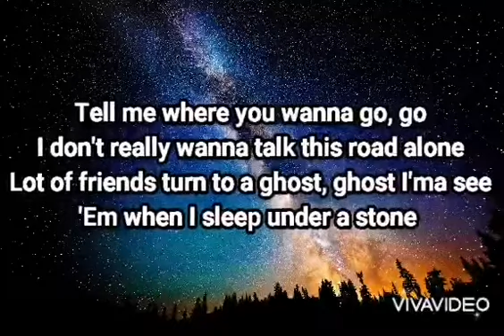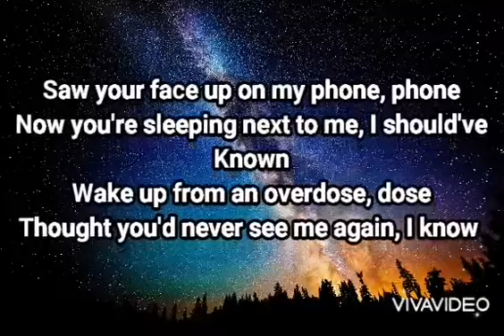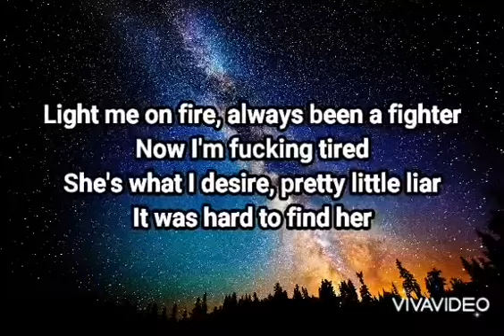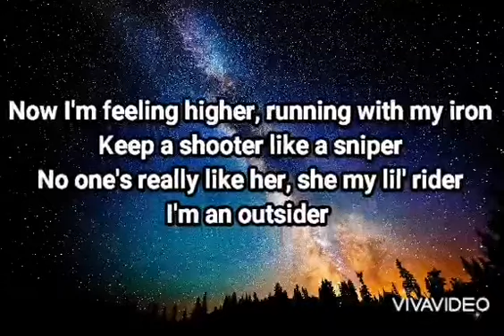drippin so pretty - liar (lyrics)